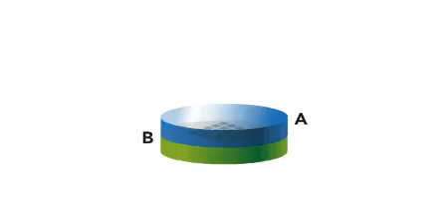Smart Stacking™ process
Soitec Smart Stacking™ layer transfer technology for processed wafers